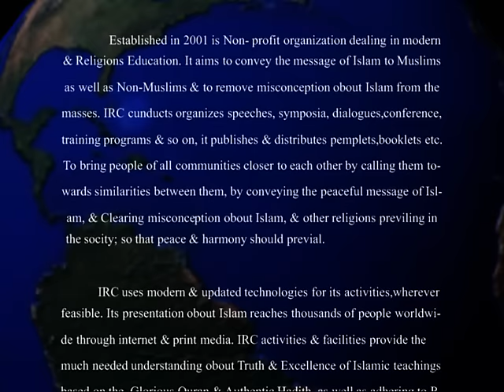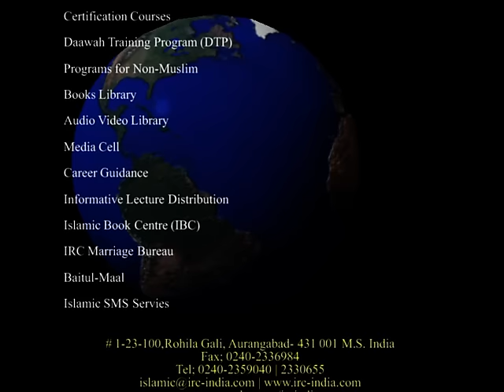Jima - Humbistari - Sex Ka Tariqa Pakeeza Sunnat Ke Mutabiq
𝗕𝗢𝗥𝗡:12-Dec-1979.

𝗢𝗖𝗖𝗨𝗣𝗔𝗧𝗜𝗢𝗡: Business.

𝗦𝗔𝗨𝗗𝗜 𝗔𝗥𝗔𝗕𝗜𝗔

𝗗𝗨𝗕𝗔𝗜
- Al-Manar Centre

𝗨𝗡𝗜𝗧𝗘𝗗 𝗞𝗜𝗡𝗚𝗗𝗢𝗠

𝗕𝗜𝗥𝗠𝗜𝗡𝗚𝗛𝗔𝗠
- Green Lane Masjid
- Al-Hijra Masjid
- Muhammadi Masjid

𝗟𝗢𝗡𝗗𝗢𝗡
- Masjid Humera

𝗔𝗖𝗧𝗜𝗩𝗜𝗧𝗜𝗘𝗦 𝗢𝗙 𝗜𝗥𝗖:
IRC TV
CHARITABLE HOSPITALS
PATHOLOGY LABORATORY
STUDY CENTRES
TECHNICAL INSTITUTE
PRODUCTION
REFERENCE BOOKS LIBRARY
CAREER GUIDANCE
CONFERENCE
LADIES' WING
CHILDREN'S WING
WEEKLY LECTURES
EXHIBITION
AL KITAB EDUCATION & WELFARE SOCIETY